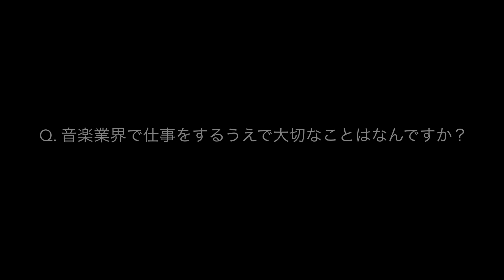【卒業生インタビュー】安中龍磨さん／レコーディングエンジニア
SHOW! 国際音楽・ダンス・エンタテイメント専門学校

ヴォーカル科、ミュージシャン科、ダンス科、K-POPエンタテイメント科、音楽ビジネス科、音響・照明科、留学＆音楽・ダンス科！